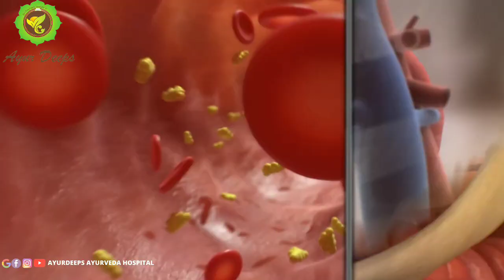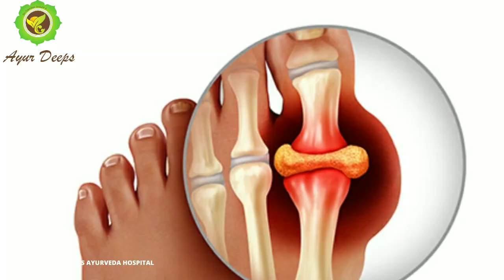യൂറിക്ആസിഡ് ,ഗൗട്ട് ആയുർവേദ,നാച്ചുറോപ്പതിയിലൂടെ മാറ്റാം | Uric Acid ,Gout| 🎙️DR.DEEPAK 🩺